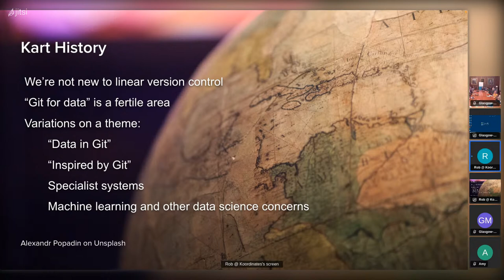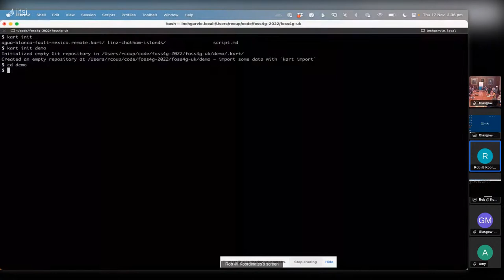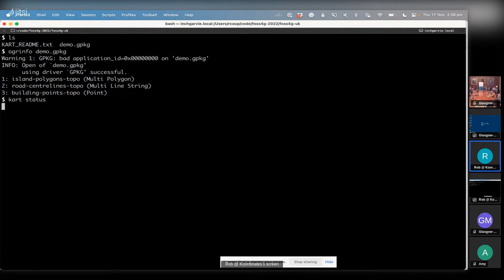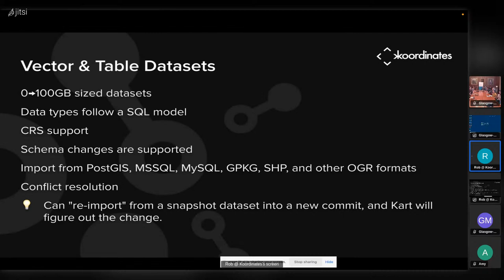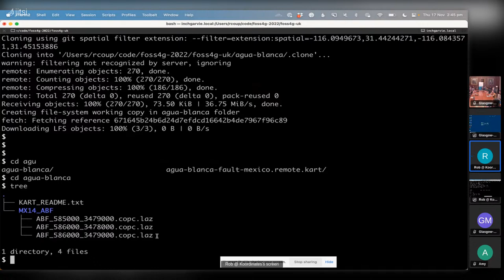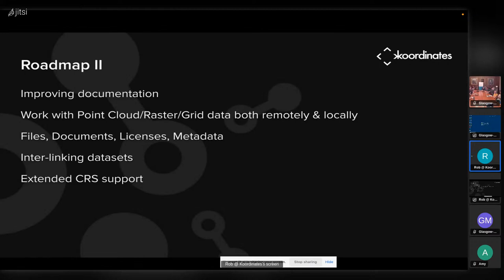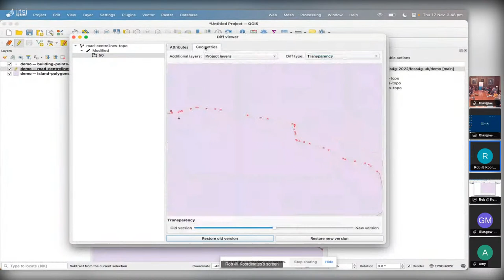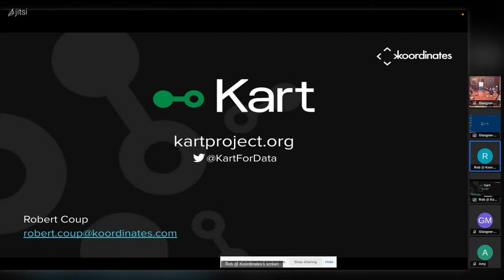Kart: an introduction to practical data versioning for geospatial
Robert Coup
We’re drowning in data, but the geospatial world lags badly behind in versioning tools compared to our software counterparts. Kart is solving this with a practical open tool for versioning datasets, enabling you to work more efficiently and collaborate better.

I will introduce you to Kart and demonstrate some of the key features, including our QGIS plugin. And I'll highlight what’s coming next on our roadmap.

Kart allows you to quickly and easily manage history, branches, data schemas, and synchronisation for large & small vector, tabular, and point-cloud datasets between different working copy formats, operating systems, and software ecosystems.

Modern version control unlocks efficient collaboration, both within teams and across organisations meaning everyone stays on the same page, you can review and trace changes easily: ultimately using your time more efficiently.